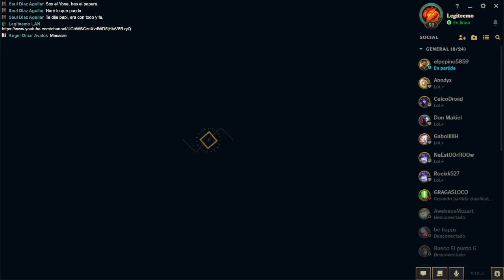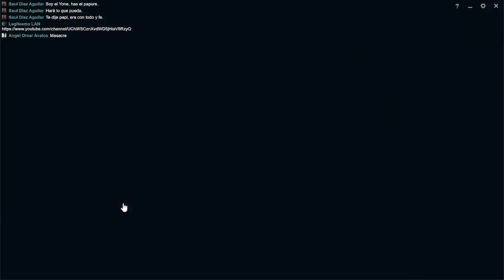Legíteemo LAN S12 | Legíteegold | #73 | ¿Quieres usar mi hechizos contra mí, POTTER? | SHEN vs TEEMO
Jugando Ranked con Teemo en LAN.